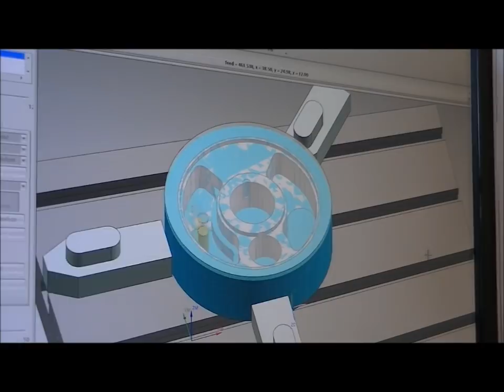Barracuda Project (3 axis mill project) - Milling a crankshaft component (2 sides + holder)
Crankshaft part milling - 3 Axis mill

Feed: 960mm/min
Spindle: 11140rpm
Tool: 6mm Flat
Precision: 0.02mm

Developers: Douglas Prodocimo and Thiago Greboge